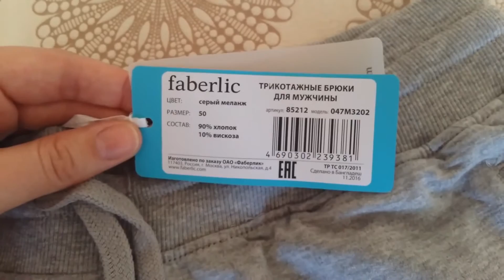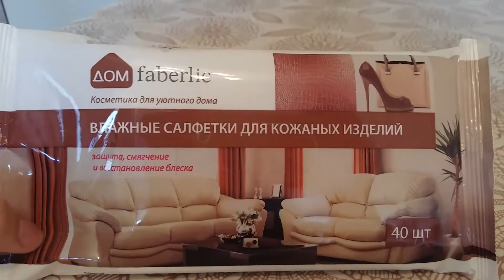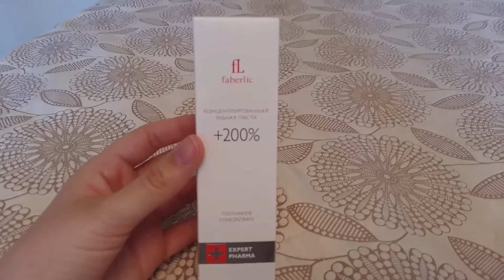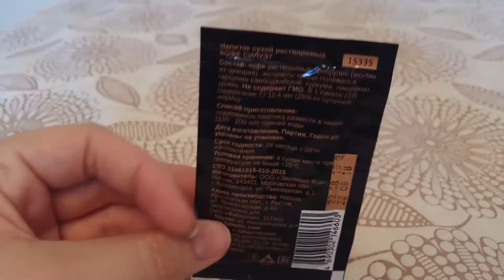Мой заказ Фаберлик по каталогу 5 2017. Плащ с кружевом. Мужские трикотажные брюки. Новинки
0216 Дневной крем-решейпинг серии Air Stream линии Кислородный решейпинг

0211 Абсорбирующий тоник серии Air Stream линии Кислородный баланс

0251 Крем для век серии Air Stream линии Кислородное сияние

0213 Ночной крем-баланс серии Air Stream линии Кислородный баланс

1633 Концентрированная зубная паста + 200% Серия EXPERT PHARMA

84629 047W1201 Плащ с кружевом, цвет серо-коричневый, размер 52

2256 Кислородный профилактический ополаскиватель для полости рта Лечебные травы серии faberlic

8471 Бальзам-кондиционер для жирных и нормальных волос с экстрактом Клюквы-кудесницы серии "bio Arctic"

9646 Бамбуковая мочалка для лица

11132 Влажные салфетки для кожаных изделий серии "дом faberlic"

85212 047M3202 Трикотажные брюки для мужчины, цвет серый меланж, размер 50

15335 Напиток сухой растворимый "КОФЕ СИЛУЭТ"